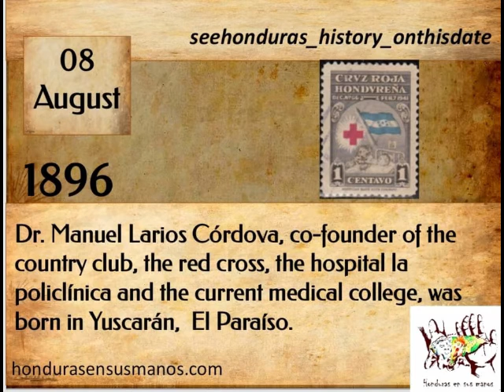08 august 1896, Manuel Córdova, cofounder of the country club, The red cross, the hospital was born